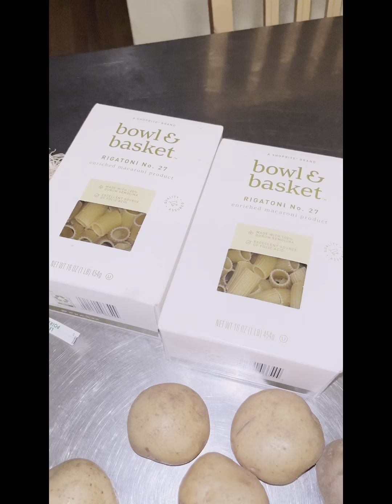Fason ou ka prepare soup joumou abone like pataje